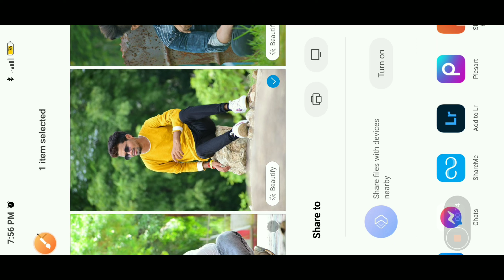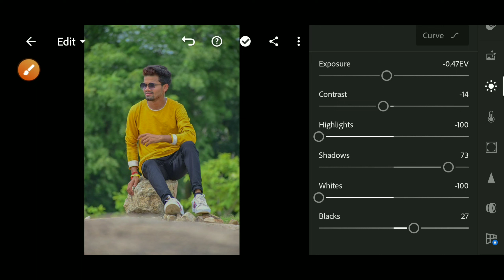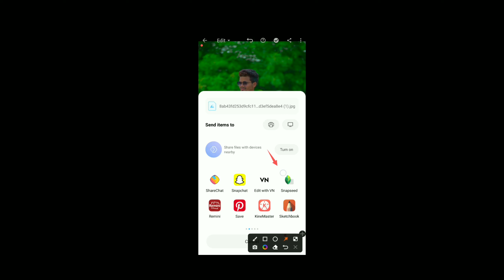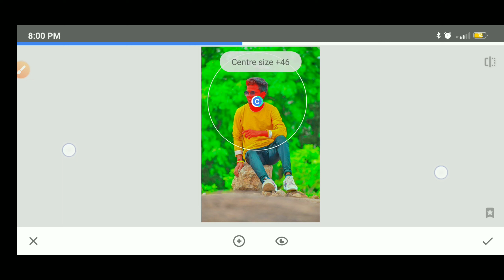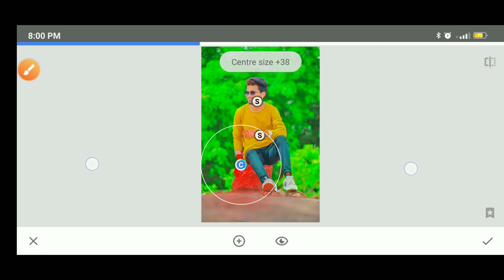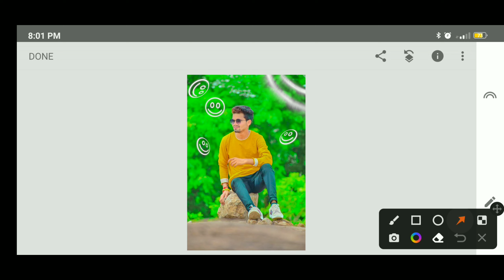Green tone background photo editing | Smail photo editing | Face wait photo editing | HD photo edit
Face aap link 👇👇👇👇
FaceApp

Thank you so much all friends video dekhne ke liye agar aapko video pasand aayi ho to video ko 1 like kardena or chenal pe naye ho to subscribe bhi kar dena💞🥰